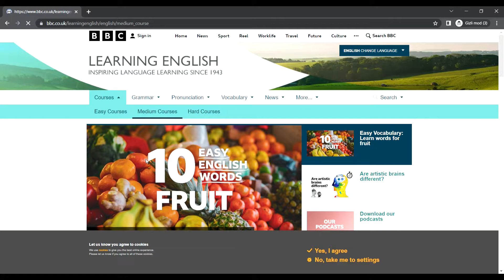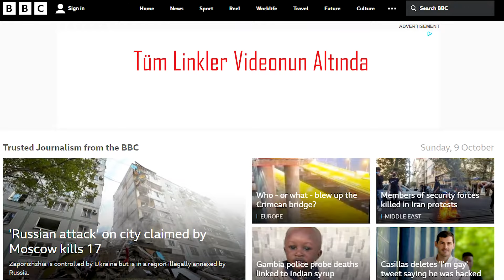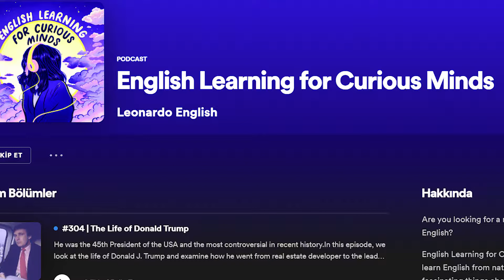7 Ayda İngilizce Seviyesini B1'den C1'e çıkarmak ?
Bu videoda ingilizce öğrenme sürecinde yaşadıklarımdan, kullandığım bazı kaynaklardan ve bu sürece yaklaşma şeklimden bahsettim. Videoda bahsedilen linkler aşağıdadır.

Grammar--
1- Learning English BBC